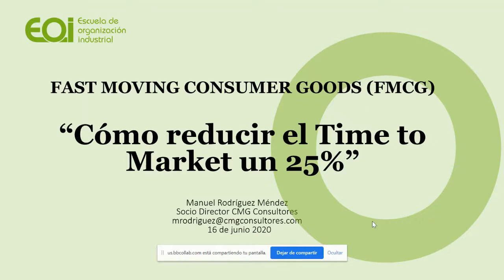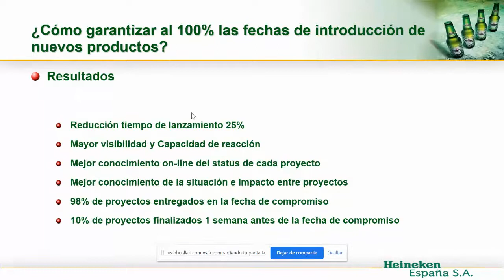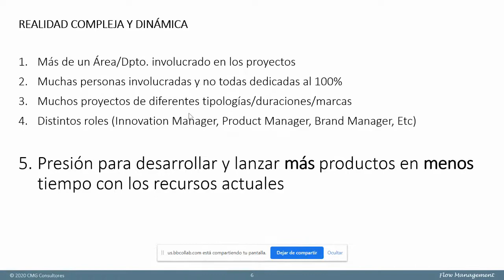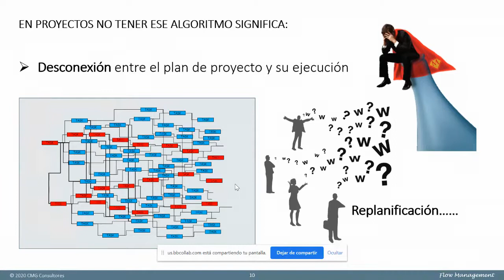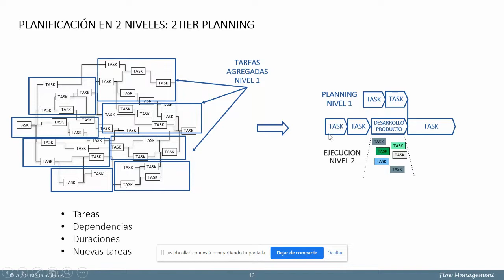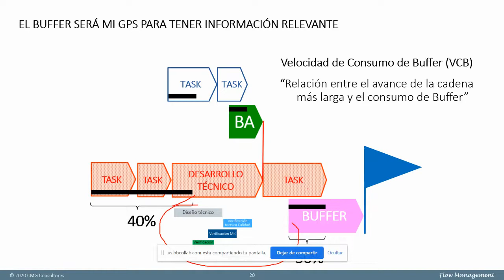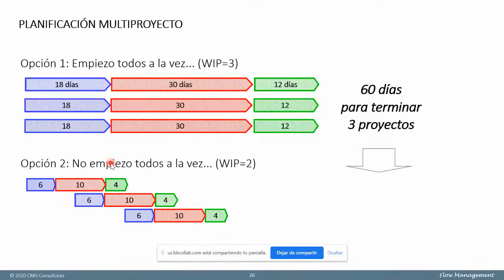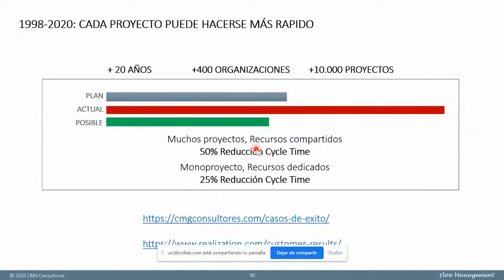Webinar Cómo reducir el Time to Market más del 25% en FMCG (Fast Moving Consumer Goods)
16 de junio de 2020
Ponente: Manuel Rodríguez Méndez

En este webinar se hablará de las claves para acelerar los desarrollos y lanzamiento de nuevos productos y de cómo Heineken, entre otras empresas, ha cambiado sus reglas de gestión por otras más innovadoras que tienen en cuenta la variabilidad y donde los recursos de los proyectos se comparten.